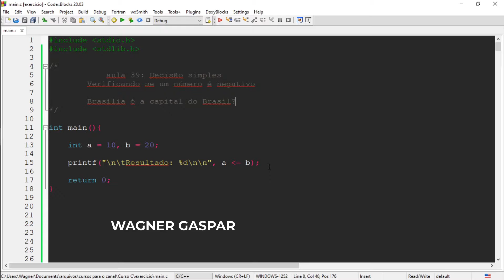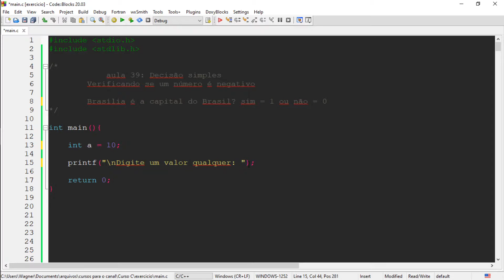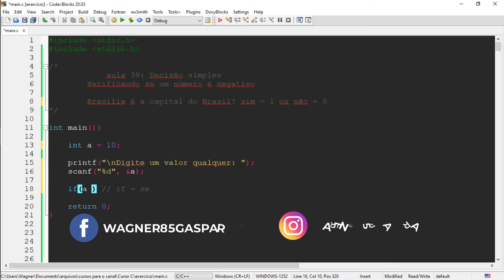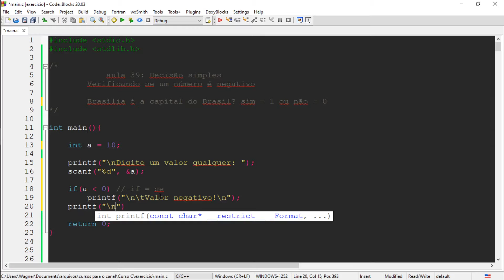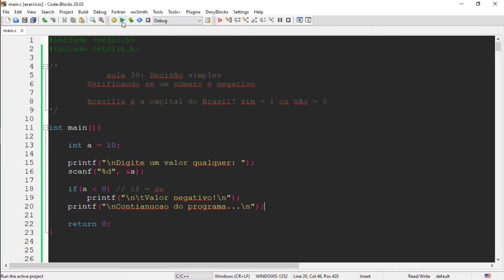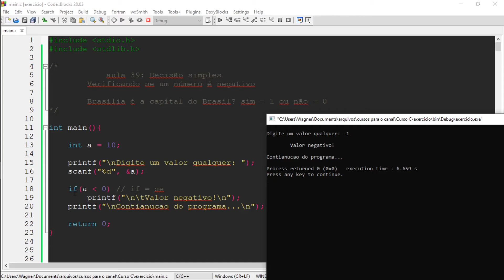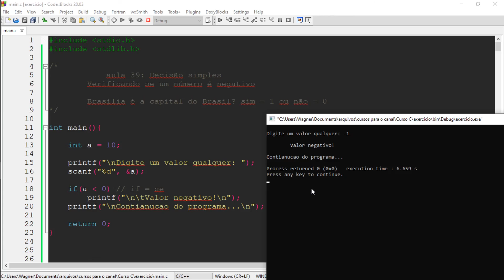Curso de Programação C | Estrutura de decisão. Verificando se um número é negativo | aula 39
Bem vindo a aula 39 de nosso curso gratuito de programação com a linguagem C.

Fazer teste na programação é uma tarefa extremamente comum, e quando falo em teste estou falando de uma pergunta onde a resposta sempre assumirá um de dois valores possíveis: verdadeiro ou falso.

Imagine por exemplo a pergunta: Brasília é a capital do Brasil? A resposta pode ser sim (verdadeiro) ou não (falso). Neste caso sabemos a resposta, é sim, ou seja, verdadeiro.

Estes testes são utilizados para tomada de decisão e na programação estamos tomando decisões o tempo todo.

Imagine um algoritmo bem simples que pede um número inteiro ao usuário e, apenas se o número digitado for negativo, imprime uma mensagem na tela dizendo que o número digitado é negativo.

Temos uma decisão aí: se o número for negativo, então imprima uma mensagem na tela.

Perceba que a pergunta que faremos é: o número digitado é negativo?

Aproximando essa pergunta um pouco mais do pensamento computacional, podemos reformulá-la assim: o número digitado é menor que zero?

Perceba que agora temos um parâmetro de comparação. Se o número digitado for menor que zero, então sabemos que ele é negativo.

Aproximando essa ideia de um algoritmo, podemos escrever algo semelhante à:

se (num menor que 0) então
    imprimir mensagem

Por algum motivo o YouTube não perite os sinais de maior e menor aqui na descrição, então, toda vez que precisar do sinal de comparação irei escrever seu nome, assim: menor que.

Agora, precisamos traduzir esse pensamento para a linguagem de programação C, onde o "se" é o "if", assim:

int num;
printf("Digite um valor inteiro: ");
scanf("%d", &num);

if( num menor que 0 )
    printf("O valor digitado eh negativo!\n");

Um detalhe extremamente importante aqui é perceber que a mensagem dizendo que o número é negativo apenas será impressa na tela se o teste for verdadeiro, ou seja, se o número de fato for menor que zero. Caso o número seja igual a zero ou maior que zero, o teste terá um resultado lógico igual a falso, não executando a instrução dentro da condição if.

Qualquer instrução que estiver abaixo (fora) da instrução if será executada normalmente. Assim, a mensagem "Fim do programa!" será impressa normalmente na tela independente do resultado do teste lógico realizado na instrução if.

int num;
scanf("%d", &num);

printf("Fim do programa!\n");